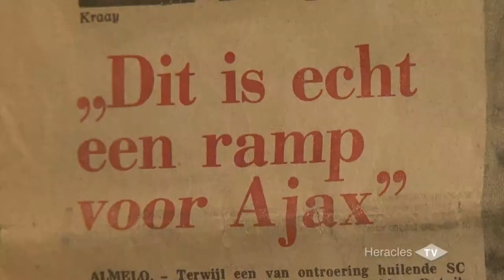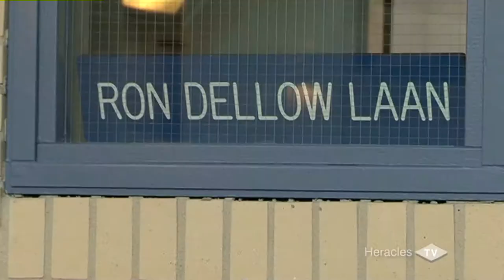Heracles herdenkt overleden Ron Dellow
Heracles stond voor de wedstrijd tegen Groningen stil bij het overlijden van oud-trainer Ron Dellow. De markante trainer werd 99 jaar oud.